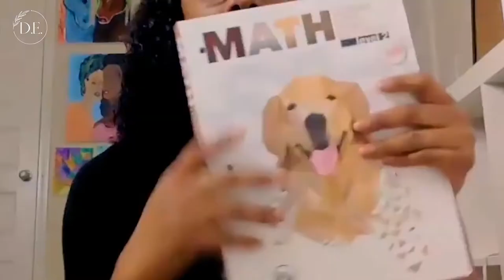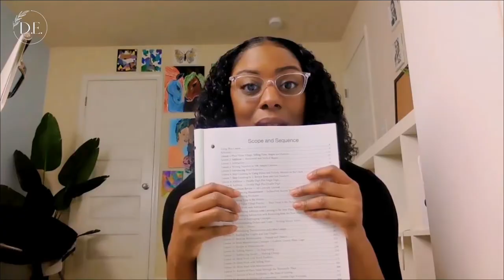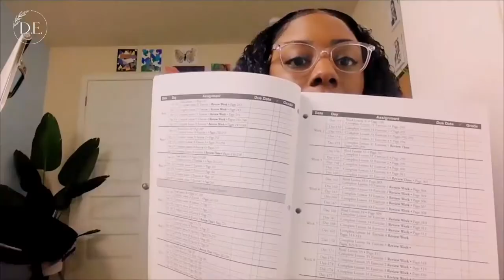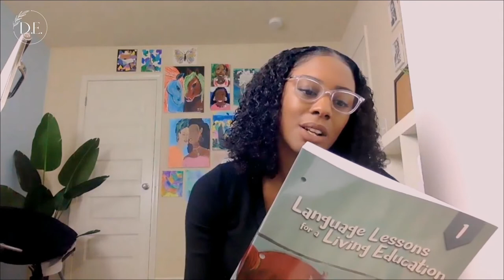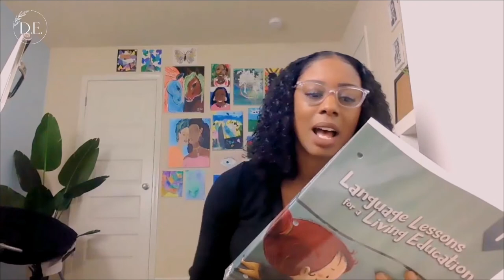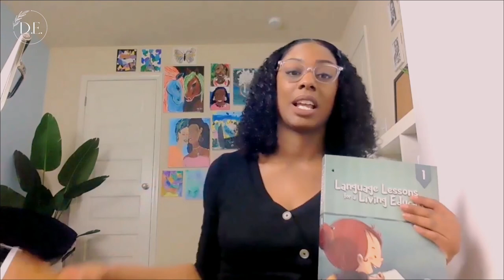Why We QUIT Masterbooks | 2023 Honest Review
Hello, friends! Selecting homeschoolcurriculum can be both exciting and a bit overwhelming. I truly believe each homeschool family is different, and a selection that may have been unsuccessful for me may actually work great for you. I tried Masterbooks and realized it didn't meet the mark for us, in this season.

💛  “And let the peace of Christ rule in your hearts, to which indeed you were called in one body. And be thankful.”(Colossians 3:15)  💛 As a mom, every minute and hour is different from one day to the next. Each child and situation are unique, too. Reading Scripture will provide peace, transform thoughts, and allow God to be the one in control of the household.